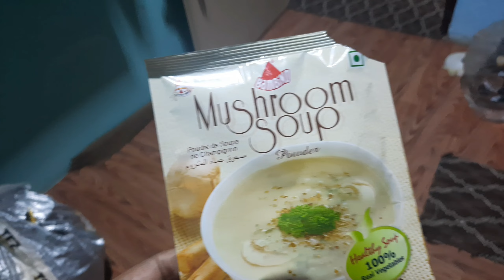बारिश मे पतिदेव से बनवाया खाना 😉 //बालो मे मेंहदी कैसे लगाए / my dailyroutine/bihar life in nepal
आज पतिदेव से बनवाया खाना 😉 //बालो मे मेंहदी कैसे लगाए / my dailyroutine/bihar life in nepal